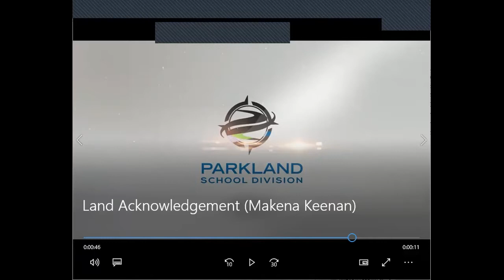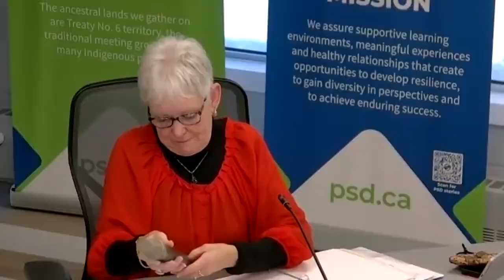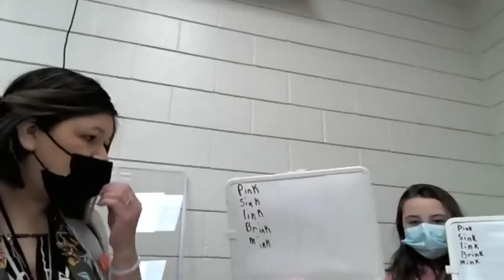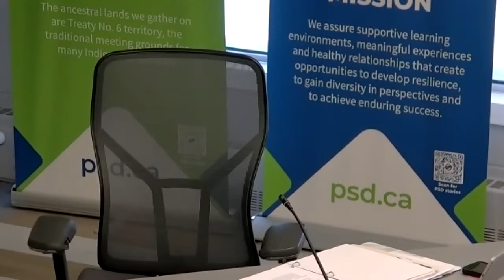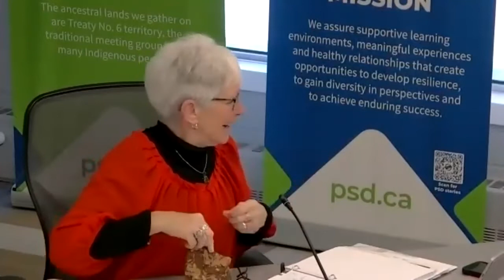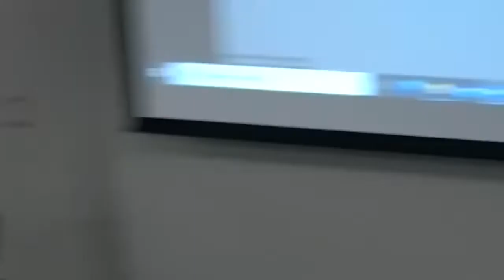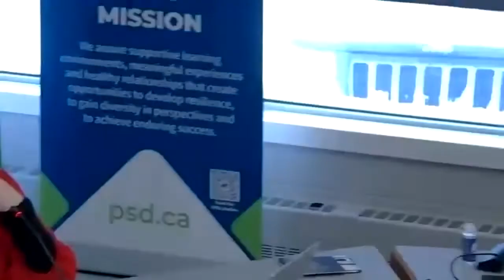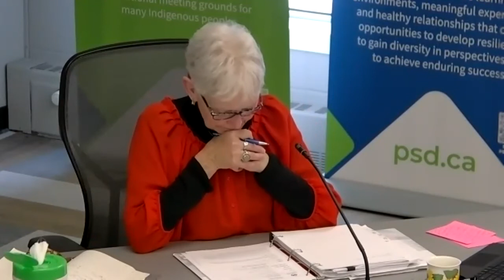Regular Board Meeting - December14,2021